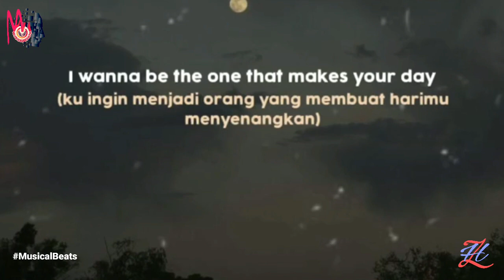Best English Songs 2021 WhatsApp Status Video | English Song - Best Friend